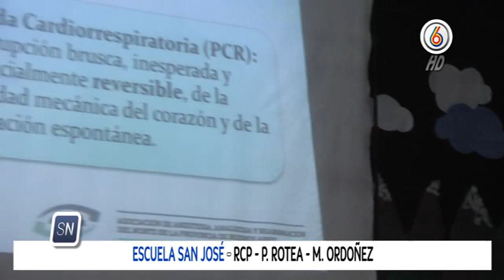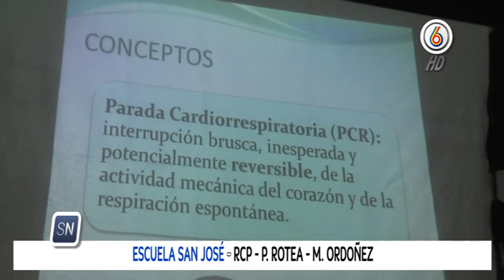RCP. Escuela San Jose.